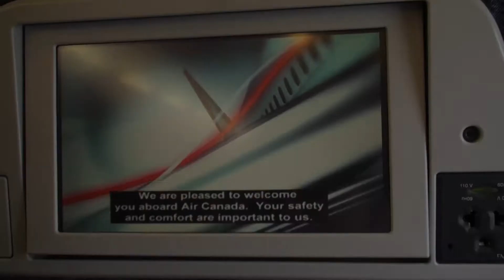FLY TO BEAUTIFUL IBEROSTAR LINDO MEXICO RESORT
Leaving Montreal to Iberostar Riviera maya 12 Minute Montage.